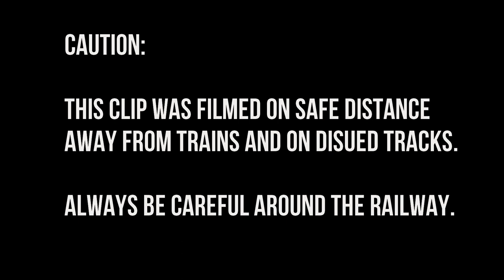Rain Train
I'm currently trying out different things with my GoPro Hero 3+ and today I just went out and recorded some Swedish Trains near my home. I'm also starting to learn the basics of editing movies. So sit back and enjoy the wonderful voice of Melody Gardot and some trains in the rain :)